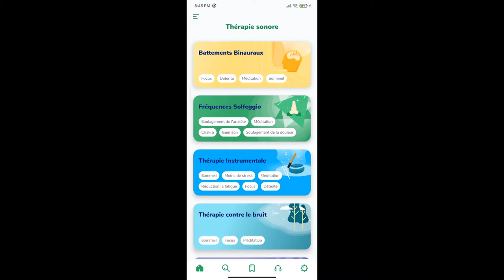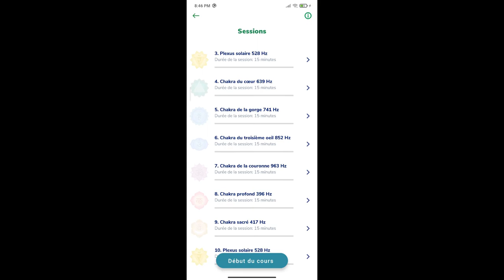Sons Guérisseurs, Battements Binauraux, & Thérapie Sonore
Écoutez les fréquences de solfège, les ondes sonores transcendantes et la musique pour la guérison

Guérissez votre esprit et votre âme avec des ondes sonores transcendantes à la fréquence de guérison en notre application de thérapie sonore. Écoutez des battements binauraux, des fréquences de solfège, de la méditation des sons, et plus encore. Si vous n'avez jamais entendu parler de la thérapie sonore curative, voici le l'endroit idéal pour essayer. Nous avons des sons populaires de détente comme les sons de la nature ou musique pour le yoga. Nous disposons également d'ondes sonores plus spécialisées pour la thérapie, telles que fréquences de solfège, bol de signes tibétains, mantra de méditation Om, battements binauraux et bien plus encore !

Quels sont les avantages de la thérapie sonore ? En plus des effets bien connus tels que anti-stress, anti-anxiété, relaxation et aide au sommeil, il y a bien d'autres avantages que vous obtiendrez en méditant et en écoutant certains sons et certaines ondes. Ces les sons améliorent vos fonctions cognitives telles que l'apprentissage, la créativité et concentration. Des sons transcendants comme le mantra de méditation Ohm, le chant tibétain Le bol, la musique pour le yoga et les fréquences du solfège stimuleront votre spiritualité, votre intuition, et vous apporter une énergie positive. Vous pouvez même sentir l'effet direct sur votre corps tel comme une énergie accrue et un système immunitaire plus fort.  Il suffit d'ouvrir notre application et de choisir l'effet dont vous avez besoin et nous jouerons les ondes sonores de guérison pour vous.

CONTENU DE L'APPLI HEALING SOUNDS, BINAURAL BEATS, & SOUND THERAPY :
Énorme recueil de sons à fréquence de guérison à des fins diverses
Cinq types de catégories de sons.
Inscrivez-vous à des cours de thérapie sonore pour augmenter l'effet positif
Excellent design de l'interface et des applications.
Navigation facile. Sélectionnez simplement la catégorie et l'effet que vous souhaitez.

Catégories d'ondes sonores de guérison :

1.battements binauraux : Battements thêta, battements delta, battements alpha, battements bêta, battements gamma
2. fréquences de solfègre : Chakras, guérison, octave cosmique et échelle angélique
3.Sons instrumentaux : Bol de chant tibétain, carillons, tambours mélodiques, Kalimba, etc.
4. thérapie par le bruit : Bruits de la nature, bruits urbains, bruits de faune.
5. son de méditation : Mantra de méditation Ohm, musique pour le yoga, relaxation, méditation guidée.

Alors, qu'est-ce que vous attendez ? Télécharger Healing Sounds, Binaural Beats, & Sound
La thérapie maintenant. Écoutez les sons à la fréquence de guérison et soignez votre esprit,
corps et âme.

Aidez-nous à atteindre un public plus large. Partagez cette application avantageuse avec vos amis et
pour qu'ils puissent également profiter des bienfaits des sons thérapeutiques pour le bien-être. Tarifs
et revoir Healing Sounds sur le Playstore !